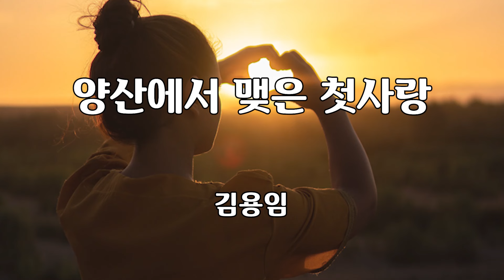양산에서 맺은 첫사랑 김용임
양산에서 맺은 첫사랑

김용임 노래
고순옥 작사
전철완 작곡

가사
낙동강 둘레길 따라
봄은 찾아왔는데
그 옛날 신라의 달빛은
통도사에 잠이 들고
꽃살 물결 사이로 어리는 홍매화야
가슴 설레던 첫사랑
내 임은 오시려나
천성산 철쭉꽃이 지기 전에
지기 전에 우리 만나요
아- 나를 두고 가신 임 못 잊어

뻐꾸기 서럽게 울어
울어 봄을 보내면
철쭉꽃 꽃비 되어 꽃비 되어
내 가슴에 내린다
꽃바람 타고 오시나
벌 나비 따라 오시나
낙동강 하늘가에 노을도 반갑구나
지기 전에 돌아와 줘요